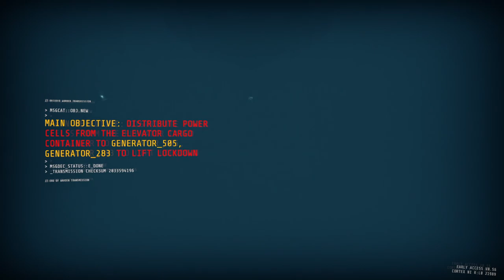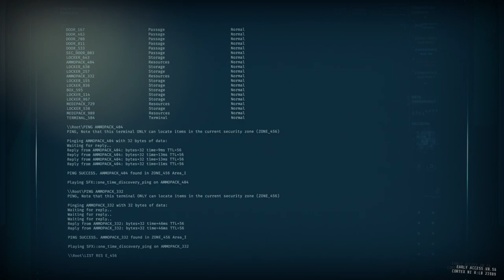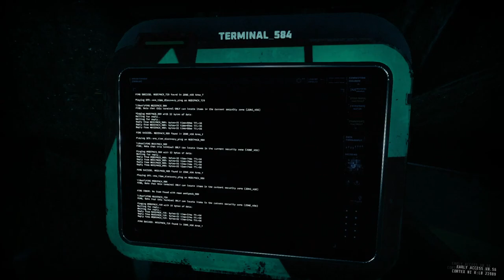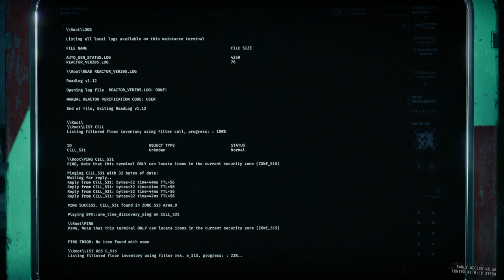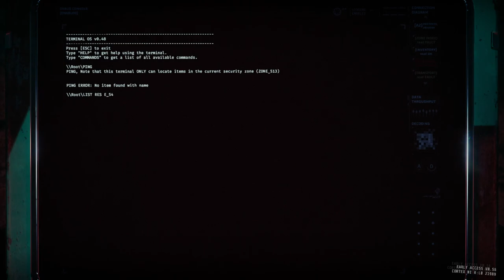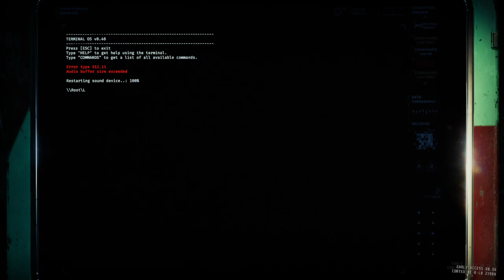GTFO R4E1 Extreme Trio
00:00:00 Drop
00:03:32 Zone 456 (Class III S1 Alarm)
00:08:13 Zone 457 (S1 Surge Alarm)
00:15:54 Zone 458 (S1 Surge Alarm)
00:24:05 Zone 459
00:46:26 Zone 510 (Extreme)
00:54:20 Reactor Startup
01:31:10 Reactor Startup Completion (Looting)
01:46:52 Zone 460 (High)
01:56:54 Zone 461 (Security Split Scan)
02:10:34 Zone 462 (Security Split Scan)
02:21:29 Zone 463 (Class VI S1 Alarm)
02:39:40 Tank/Big Mother Fight
02:43:20 Zone 464 (Error Alarm/Extraction)